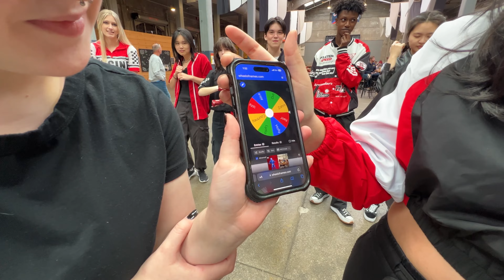[PART SWITCH CHALLANGE 🔄] LALALALA 락 (樂 ) - STRAY KIDS (스트레이 키즈) DANCE COVER [CLASSICK DISSMISSED]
Will Classick still be able to make it rock after switching parts 🤭👀 Check out this *chaotic* variety to find out for yourself 🎸

Also, we love hearing from you! Drop us a comment with your thoughts or what you’d love to see next!

Edited by: Molly

**Classick is a K-pop dance group established by the Korean Culture and Dance Club at the University of Cincinnati. We hope to share our love of Korean culture, music and dance through our performances. This is our first ever competition !! Don't forget to check us out throughout the year!**